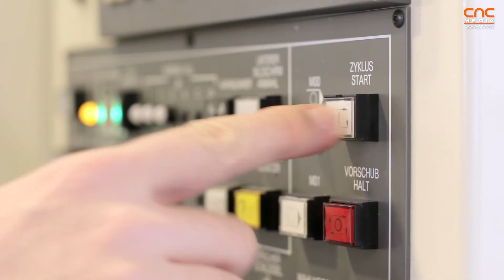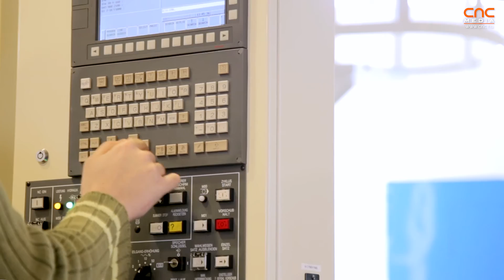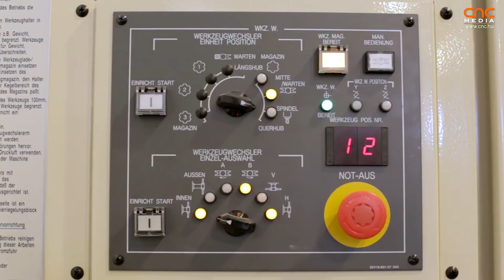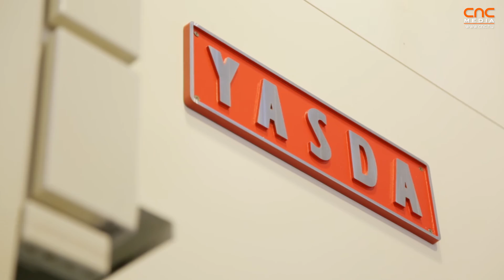Yasda YBM 1218 V @ Büttner & Co. [HUN] [ENG SUB]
Yasda YBM 1218 V Machine in action at Büttner & Co.